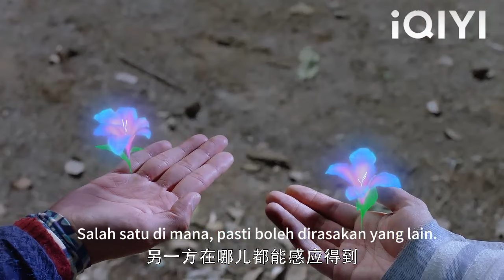Pembunuh itu memburu lelaki itu, dan dia juga memanggil peri untuk membantu